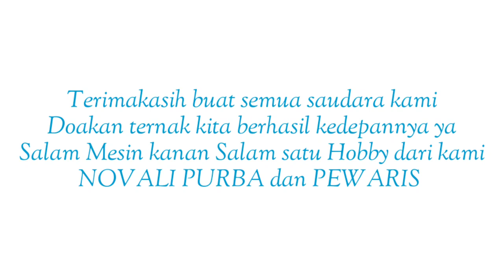Novali purba | Kak Nova Belajar TERNAK KAMBING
*VLOG NOVALI PURBA LAINNYA*